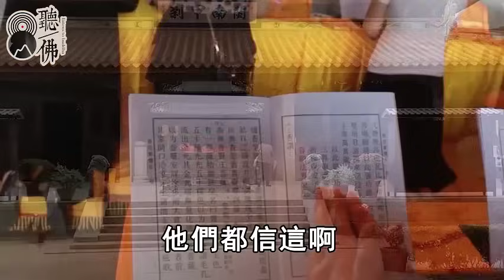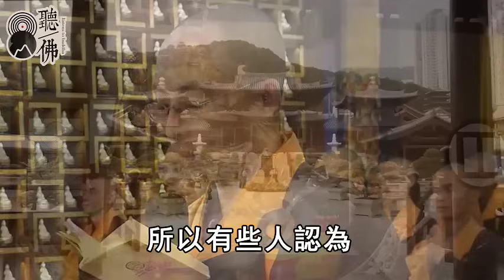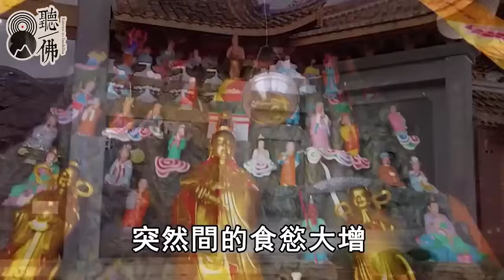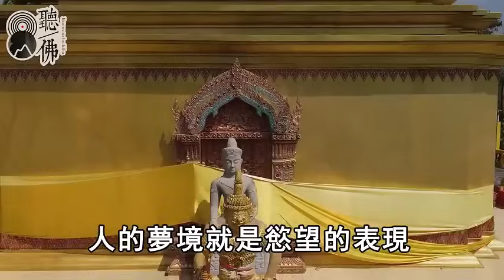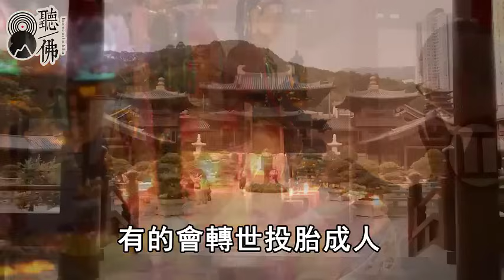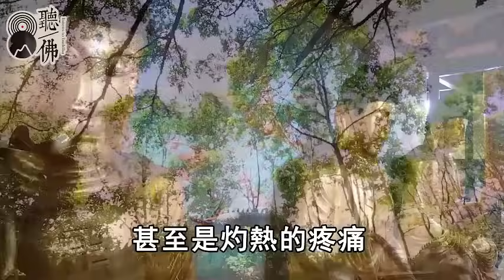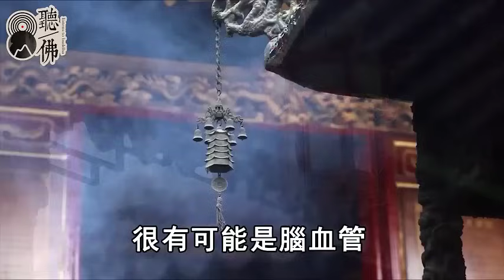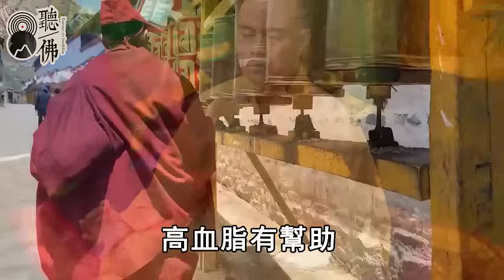高僧說：家中一旦出現這4種動物，是閻王爺在警告，有人陽壽將盡！一定要警惕了#聽佛